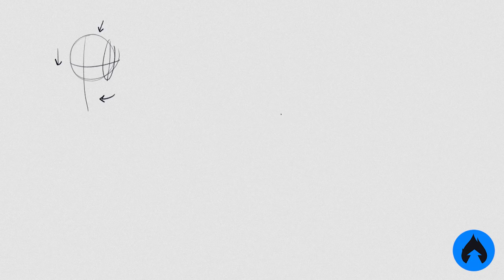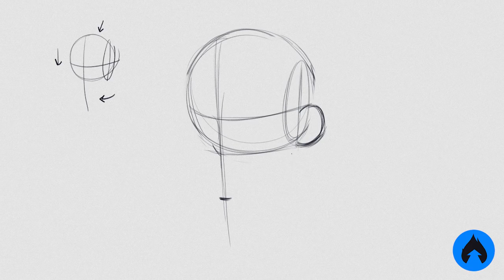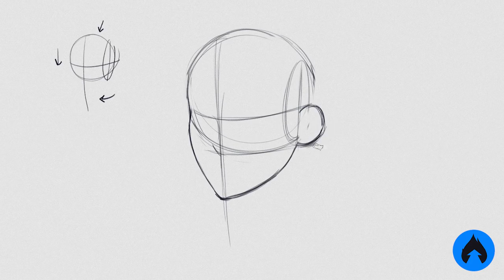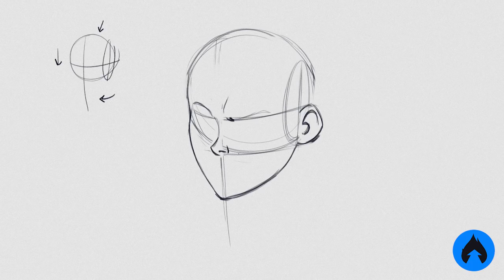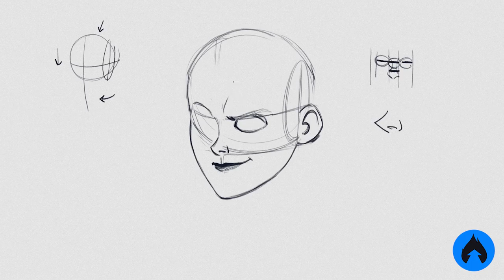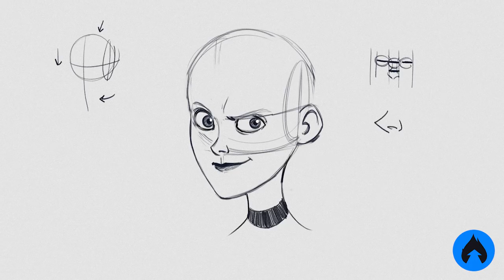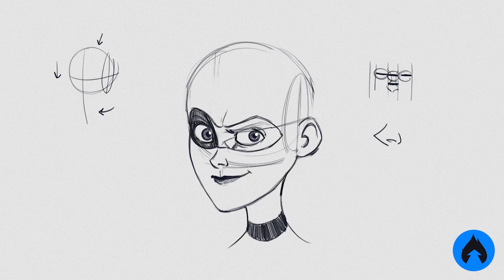COMO DESENHAR A MULHER ELÁSTICA! - Tutoriais de Desenho | Os incríveis 2! \o